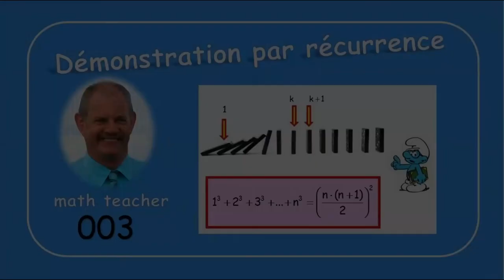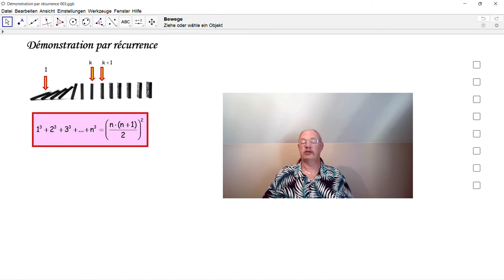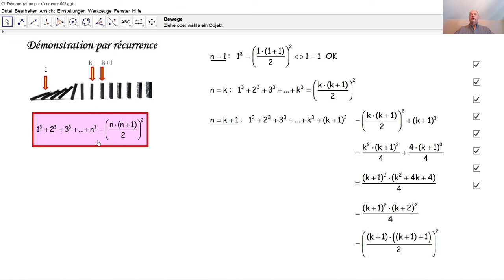Démonstration par récurrence 003